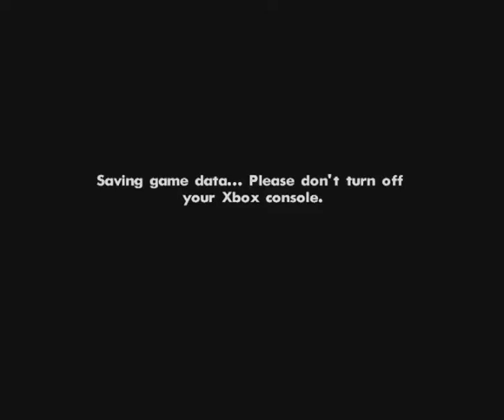Grand Theft Auto San Andreas Pt143